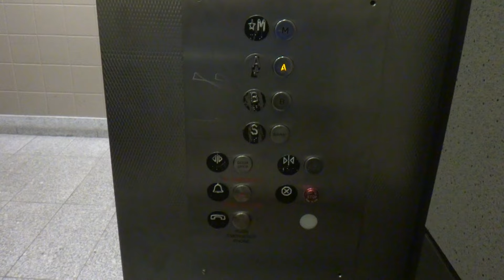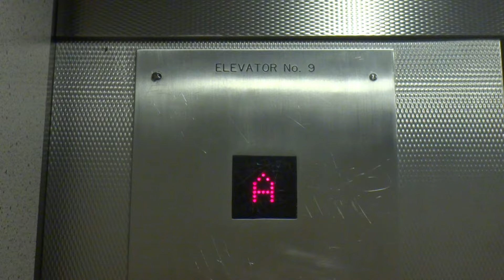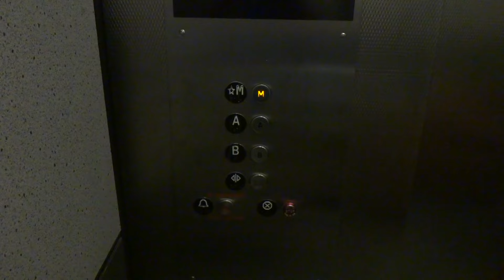Last 4 Videos: Unknown Hydraulic Elevator - Westfield Century City Shopping Center